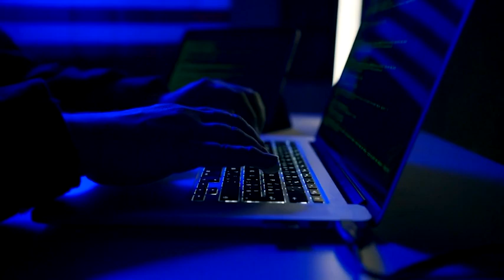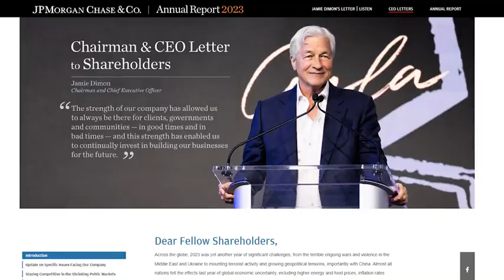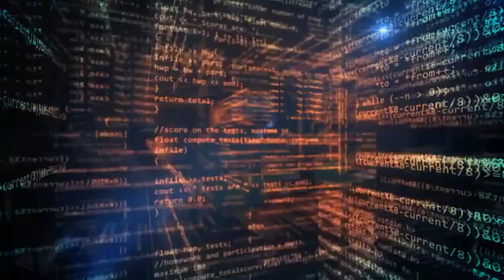Treasury Secretary Janet Yellen warns AI poses risks to financial system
Artificial intelligence has quickly emerged as a top concern for federal officials tasked with ensuring the stability of the country's financial system. When it comes to mitigating risks posed by the technology, the public and private sectors have fallen behind.

TND covers content from Sinclair's stations in:
Abilene-San Angelo, TX : KTXS
Albany, GA : WFXL
Albany, NY : WRGB
Amarillo, TX : KVII
Asheville, NC : WLOS
Austin , TX : KEYE
Bakersfield, CA : KBAK/KBFX
Baltimore : WBFF
Beaumont, TX : KFDM/KBTV
Birmingham, AL : WBMA
Boise, ID : KBOI/KYUU
Bristol, VA : WCYB
Cedar Rapids, IA : KGAN/KFXA
Champaign, IL : WCCU
Charleston, SC : WCIV
Charleston, WV : WCHS/WVAH
Chattanooga, TN : WTVC
Cincinnati, OH : WKRC/WSTR
Columbia, SC : WACH
Columbus, OH : WSYX/WTTE
Dayton, OH : WKEF/WRGT
El Paso, TX : KFOX/KDBC
Eugene, OR : KVAL/KMTR
Eureka, CA : KAEF
Flint, MI : WEYI/WBSF
Fresno, CA : KMPH
Gainesville, FL : WGFL
Green Bay, WI : WLUK
Greenville-New Bern, NC : WCTI
Harlingen, TX : KGBT
Harrisburg, PA : WHP
Jefferson City, MO : KRCG
Johnstown, PA : WJAC
Kalamazoo-Grand Rapids, MI : WWMT
Kirksville-Ottumwa, IA : KTVO
Las Vegas, NV : KSNV
Lewiston, ID : KLEW
Lincoln, NE : KHGI/KWNB
Little Rock, AR : KATV
Lynchburg, VA : WSET
Macon, GA : WGXA
Medford, OR : KTVL
Mobile, AL : WPMI
Myrtle Beach, SC : WPDE
Nashville, TN : WZTV
Oklahoma City : KOCB/KOKH
Pasco, WA : KEPR
Pensacola, FL : WEAR/WFGX
Portland, ME : WGME/WPFO
Portland, OR : KATU/KUNP
Providence, RI : WJAR
Quincy-Hannibal, IL : KHQA
Redding-Chico, CA : KRCR
Reno, NV : KRNV/KRXI
Rochester, NY : WHAM
Salt Lake City : KUTV
San Antonio, TX : KABB/WOAI
Savannah, GA : WTGS
Seattle, WA : KOMO/KUNS
Sioux City, IA : KMEG/KPTH
South Bend, IN : WSBT
Springfield, IL : WICS
Steubenville, OH : WTOV
Syracuse, NY : WSTM
Toledo, OH : WNWO
Traverse City, MI : WPBN
Tulsa, OK : KTUL
Washington DC : WJLA
West Palm Beach, FL : WPEC
Wilkes-Barre, PA : WOLF
Yakima, WA : KIMA